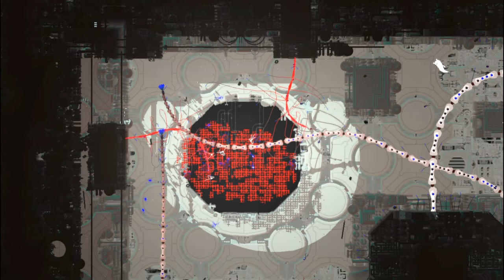Rain World - 35b - the sublime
after playing the game for over a month, we did it, we have an actionable goal